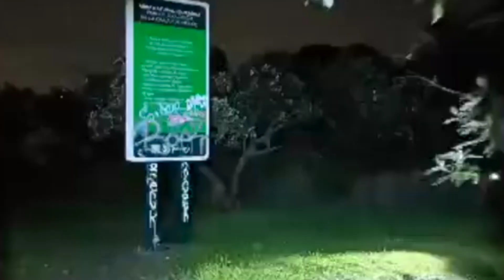BRUJAS Y DUENDES DEL PARQUE (RESUMEN DE EVIDENCIAS)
EL PARQUE CONOCIDO POR SUS LEYENDAS DE VIVENCIAS DE LAS PERSONAS QUE CUENTAN Y ASEGURAN QUE EN SU INTERIOR DE ESTE BOSQUE ABITAN DUENDES Y APARENTEMENTE TAMBIEN BRUJAS.